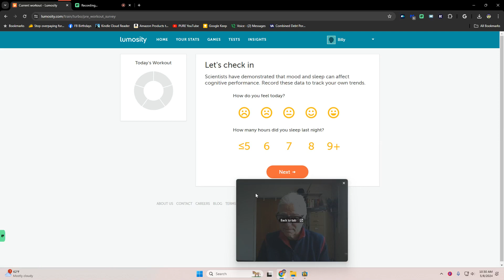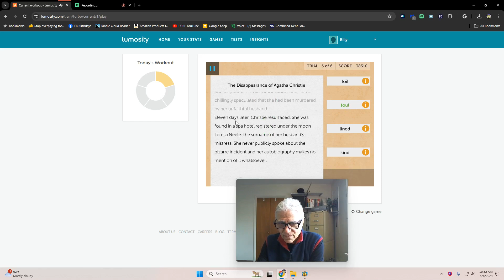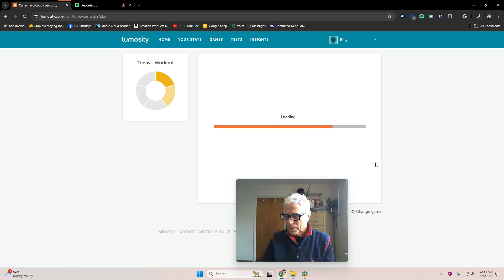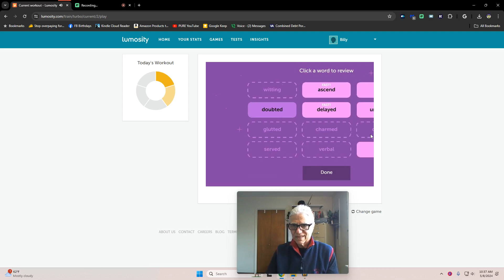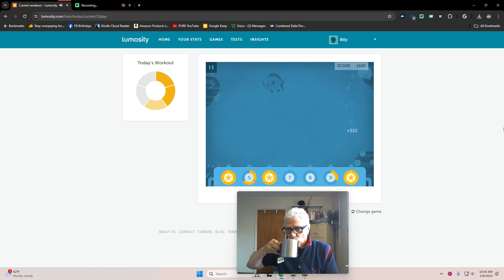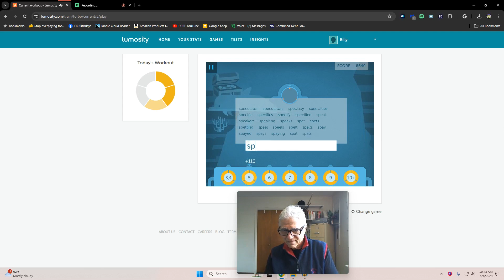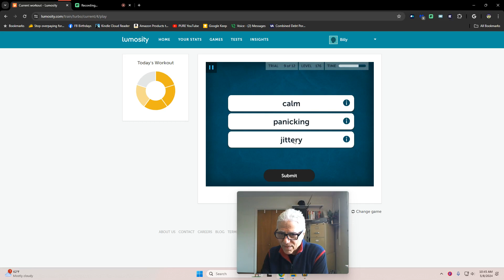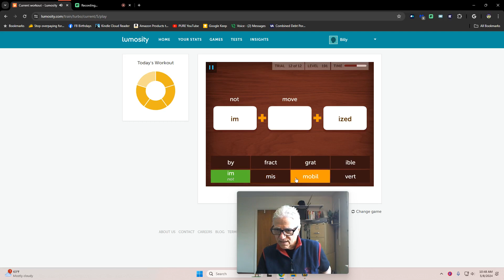Wind Sprints for the Brain 555 🧠